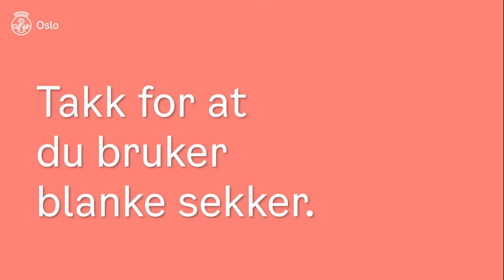Sortert og synlig - Bruk Gjennomsiktige sekker på våre gjenbruksstasjoner!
Vi må kunne se hva slags avfall som blir levert på våre mini- og gjenbruksstasjoner, dette gjør vi for å sikre at farlig avfall, småelektronikk og lignende blir håndtert forsvarlig.
Derfor skal alt avfall leveres ferdig sortert, løst eller i gjennomsiktige sekker.
Takk for hjelpen!